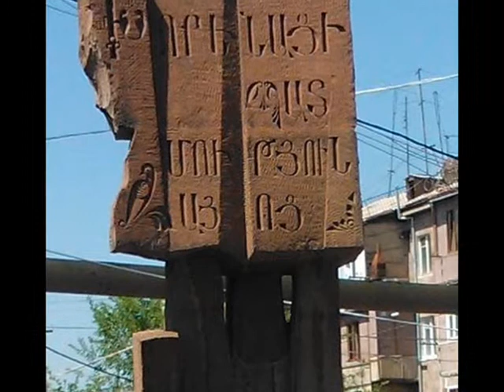Մ.ԽՈՐԵՆԱՑՈՒ ԱՆՎ. Հ.143 ՀԻՄՆ. ԴՊՐՈՑ: ԱՆԿԱԽՈՒԹՅԱՆ 26-ԱՄՅԱԿ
Սեպտեմբերի 21-ին Հայաստանը նշում է Անկախության օրը։
Այս տարի լրացավ անկախության հռչակման 26-ամյակը։
Հայաստանի անկախ Հանրապետության անցած 26 տարիները հայոց պետականության վերստեղծման, հայերի ինքնության ամրապնդման տարիներ:
Ազգի եւ պետության հավերժության հավիտենականության գաղափարախոսության իրեղեն գործիքը անկախությունն է։ Այն ազգը, որը անկախ պետականություն չունի, պատմությունը ցույց է տալիս՝ երբեմն էլ որպես ազգ բնաջնջվում: Անկախությունը ի վերուստ տրված գործիք չէ։ Յուրաքանչյուր ազգ ինքն է տքնում, տառապում, արարում, որպեսզի ունենա հավիտենականություն եւ ուժեղ պետություն։
Այն, ինչ այսօր կա, իրոք մեր ժողովրդի նվիրումի, զոհաբերության, աշխատասիրության եւ խիզախության արդյունքն է: Ուստի եկե´ք ըստ արժանվույն գնահատենք մեր ձեռքբերումը:
Անկախության հիմնական արժեքը այն էր, որ հայ ժողովուրդը ինքը սկսեց տիրապետել իր բախտը։